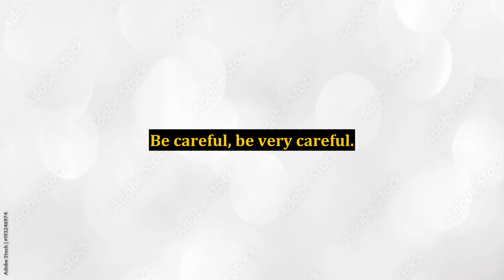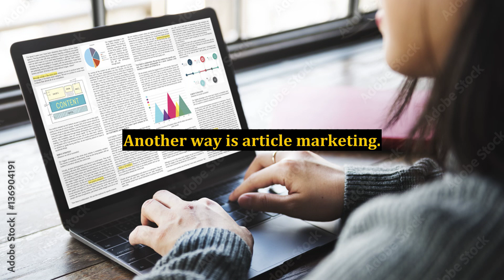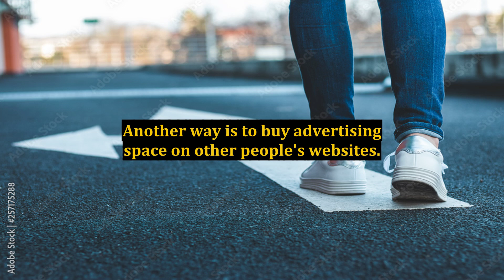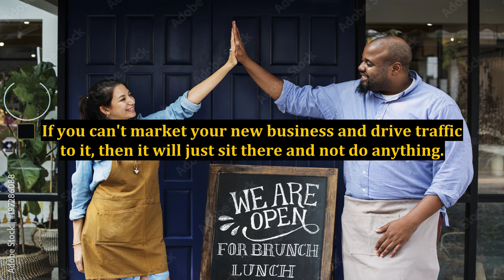Why Learn Internet Marketing